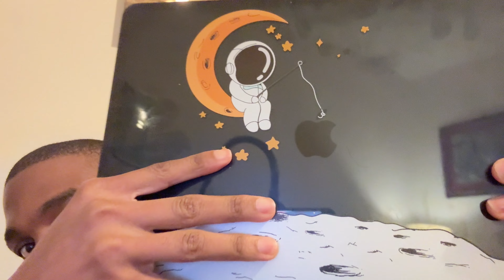Quitting my job as a scientist, new beginnings, staying disciplined | Entrepreneur, Staying Focused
This week was rough, remember to like this video so that it reaches others. I hope everyone is doing well, get used to seeing more of me.